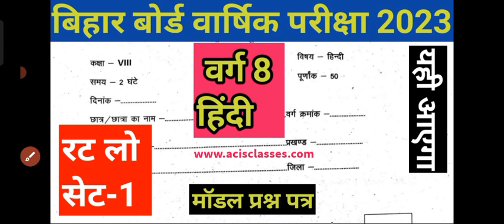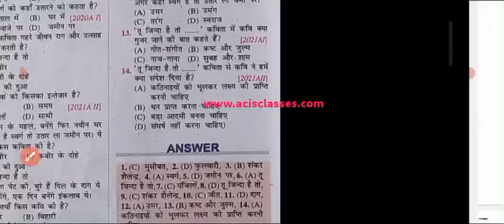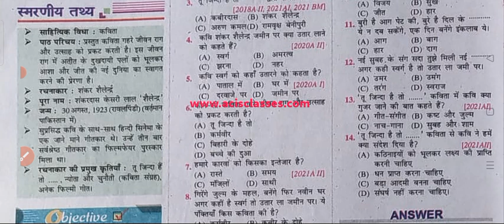Class 8 hindi exam 2023 original paper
ALSO JOIN MY WHATSAPP GROUP